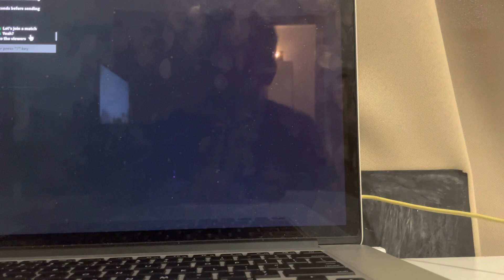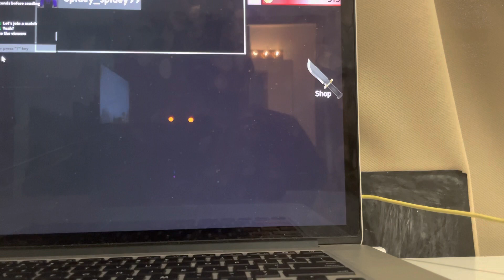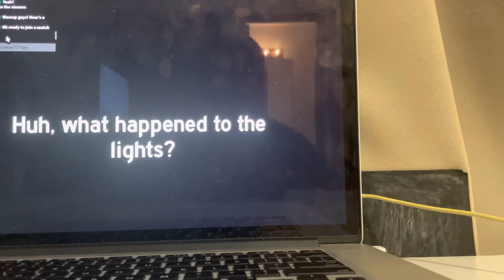Bakon chapter 2!!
I came in super clutch